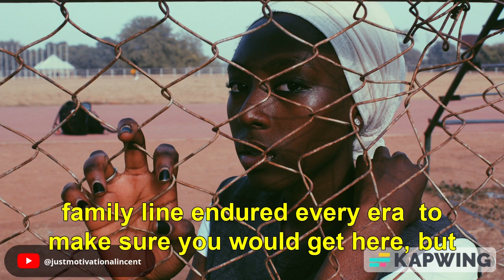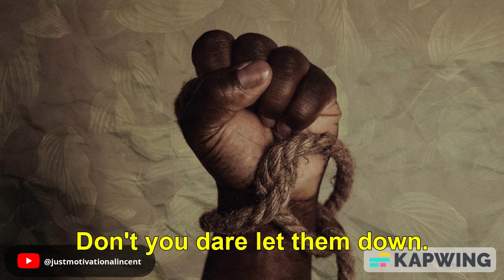Only Failed WINNER'S quit!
So you mean to tell me that someone down your ancestry line survived being chained to other human bodies for several months in the bottom of a disease-infested ship during the Middle Passage, lost their language, customs and traditions, picked up the English language as best they could while working free of charge from sun up to sun down as they watched babies sold from out of their arms and women raped by ruthless slave owners.

Took names with no last names, no birth certificates, no heritage of any kind, braved the Underground Railroad, survived the Civil War to enter into sharecropping... Learned to read and write out of sheer will and determination, faced the burning crosses of the KKK, everted their eyes at the black bodies swinging from ropes hung on trees...

Fought in World Wars as soldiers only to return to America as boys, marched in Birmingham, hosed in Selma, jailed in Wilmington,

assassinated in Memphis, segregated in the South, ghettoed in the North, ignored in history books, stereotyped in Hollywood...

and in spite of it all, someone in your family line endured every era to make sure you would get here, but you receive one rejection, face one obstacle, lose one friend, get overlooked, and you want to quit?

How dare you entertain the very thought of quitting. People, you will never know survived from generation to generation so you could succeed. Don’t you dare let them down!

It is NOT in our DNA to quit!